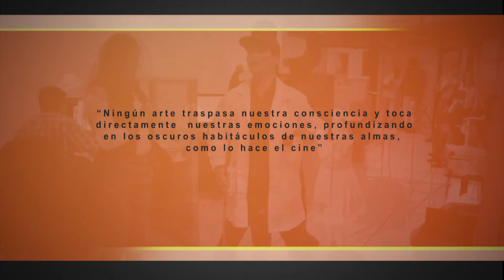Cine Experiencial-Reflexión--Emocionar-Motivar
La civilización democrática se salvará únicamente si hace del lenguaje de la imagen una provocación a la reflexión crítica, no una invitación a la hipnosis. Umberto Eco